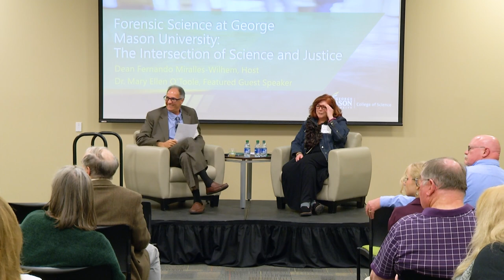Mason Science Series: The Intersection of Science and Justice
Dr. Mary Ellen O’Toole discusses forensic science at George Mason University & the intersection of science and justice.